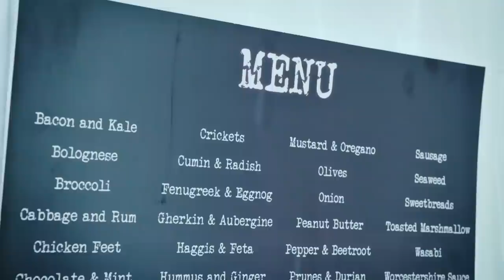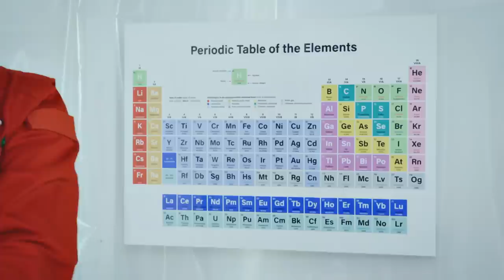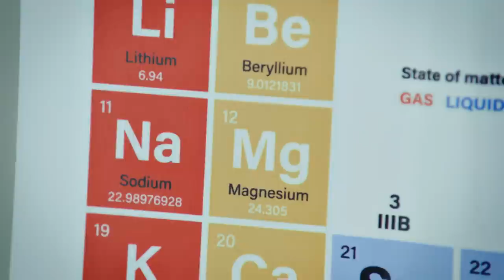Teammates Disagree On The Best Method… | Taskmaster Series 15 | Channel 4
Taken from Series 15, Episode 7 of Taskmaster, teams race to free themselves the quickest by deciphering the flavours of Jelly Babies but Frankie Boyle and Ivo Graham have differing approaches to the task.

The comedy game show Taskmaster, where contestants are challenged by Greg Davies to complete a series of weird and wonderful tasks! Be glad you're not a comedian (or little Alex Horne) facing his wrath.